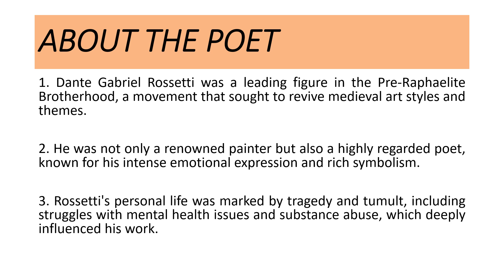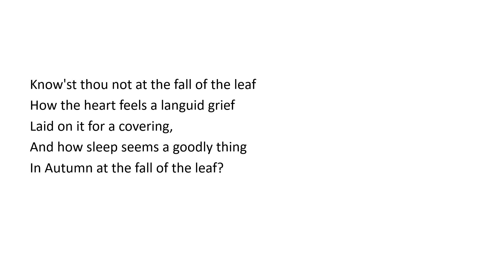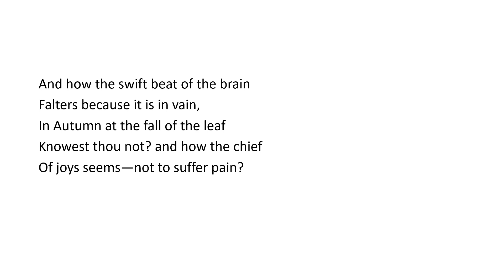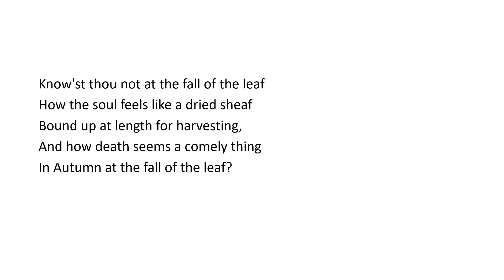Autumn Song||Dante Gabriel Rossetti||Line by Line explanation||About the poet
A beautiful poem depicting the lessons of life and the stages where one finds solace in unusual things.
A must-watch.